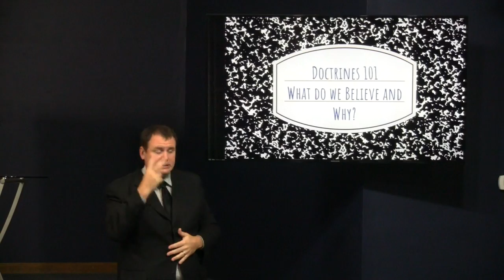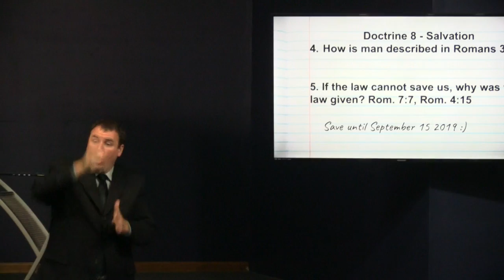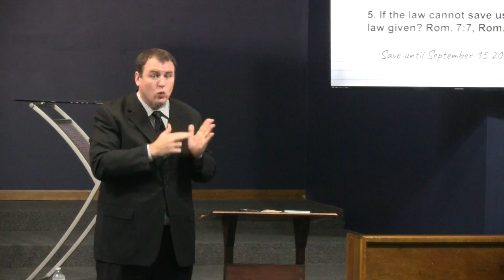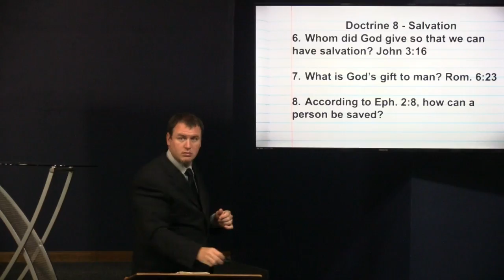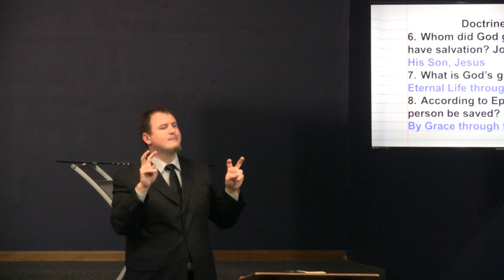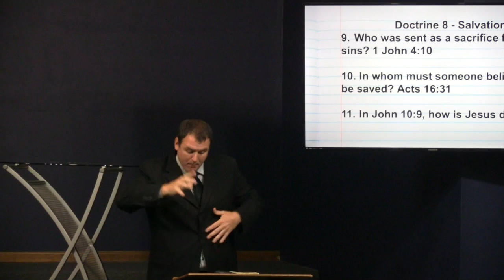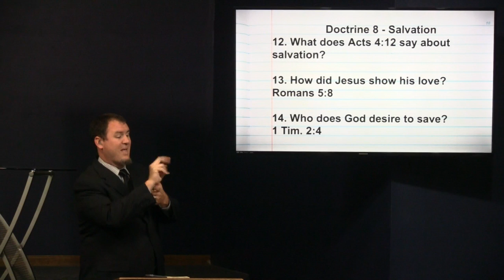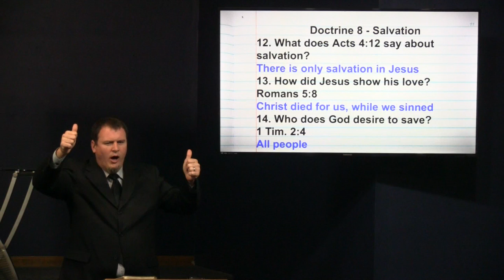Doctrine 8, Part 2, September 15, 2019